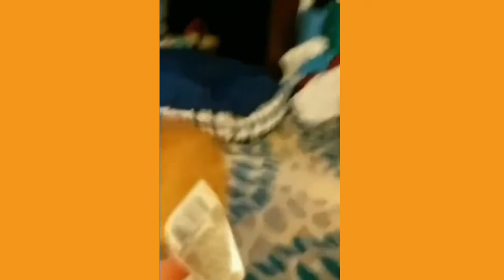Cute Pets Doing Funny Things (Funny Animal Videos) | Pet Videos That Make You Laugh in 2022 - Part 7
This video contains a compilation of clips that show cute pets doing funny things with their owners, and in their surroundings. Having pets, such as dogs, cats, hamsters, lizards, squirrels, foxes, and many more, surely brings joy, and mayhem to every household, which is worth remembering, while we are having our awesome moments in life. So, our channel wants people to enjoy these events by posting must-see funny animal videos that are full of cute and funny pets that will make you adore, and laugh at pets from all over the world from 2022, and beyond.

Note: If any of the video clips we used in our videos are copyrighted, we have no intention of owning, or claiming the said video clips.